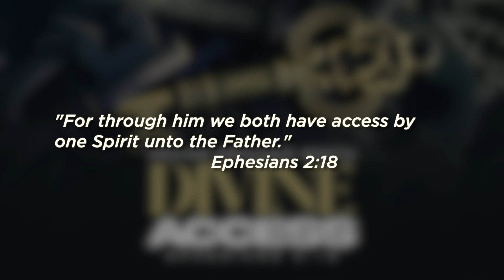Prayer Emphasis Month: "Divine Access"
May is Prayer Emphasis Month! Join us for daily devotionals virtually via social media every day in May at 7 AM. Today's Divine Access devotional is led by Rev. Ruby Woodard.